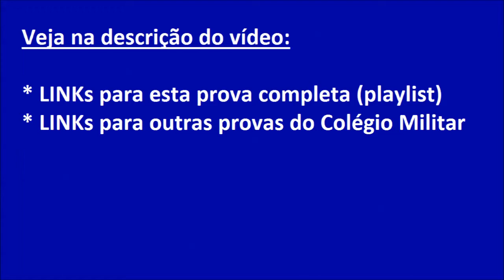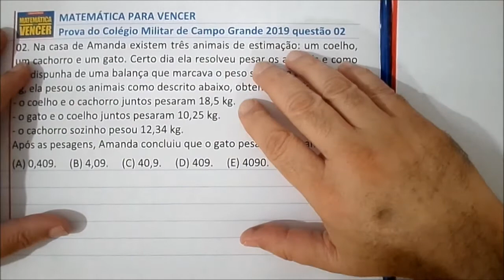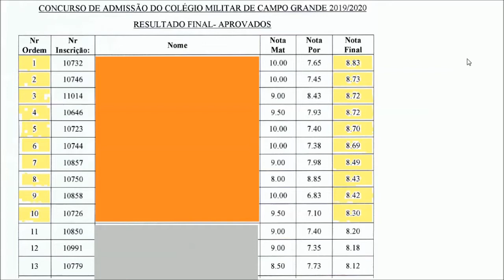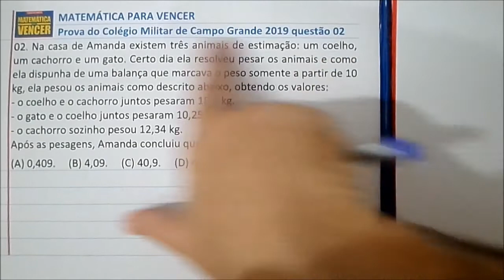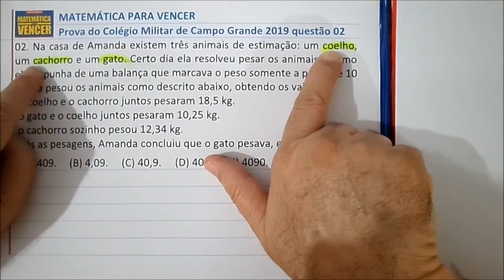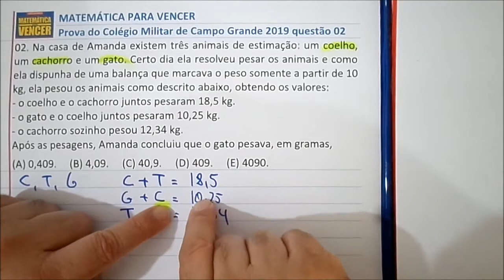Prova de Matemática Colégio Militar de Campo Grande 2019 2020 6o ano questão 02